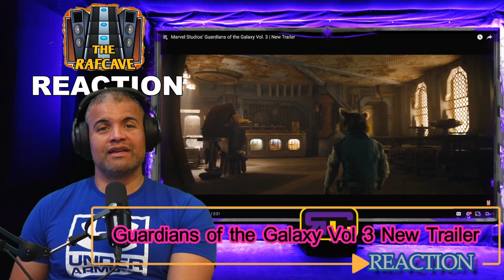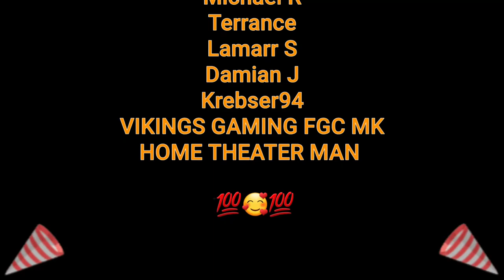Guardians of the Galaxy Vol. 3 New Trailer - Reaction!